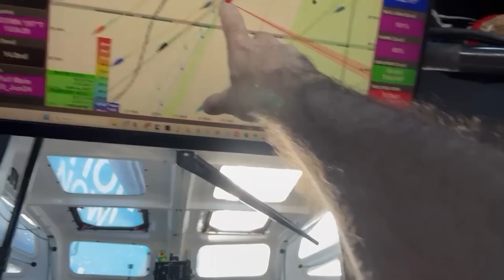Weekly Recap #2 - Team Malizia - Vendée Globe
This week onboard Malizia - Seaexplorer brought light winds, strategic decisions, and opportunities for introspection. A key moment was deploying a drifter buoy, advancing vital climate and weather research, while underscoring our dedication to science. Amid the calm seas and occasional frustrations, Boris embraced mindfulness, navigating the balance between patience and progress.